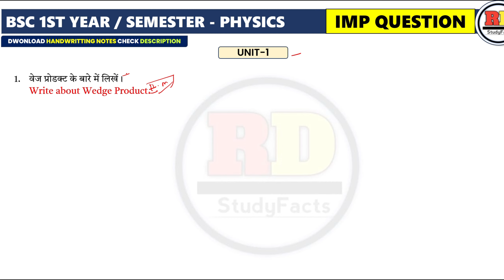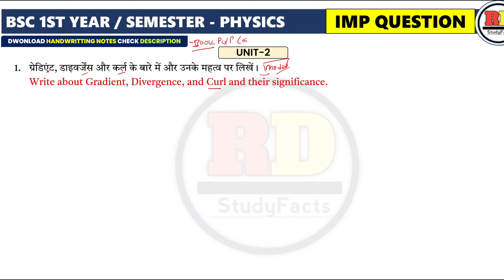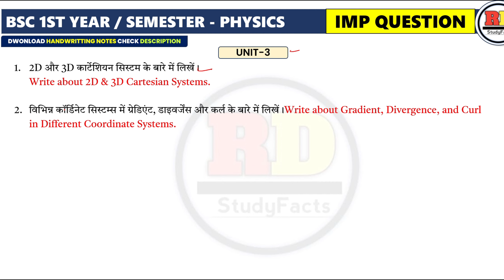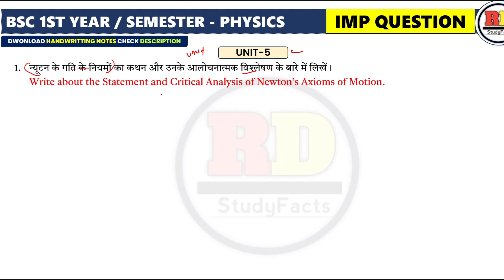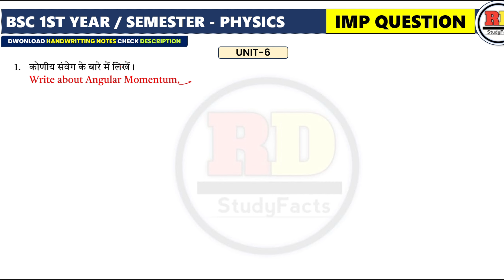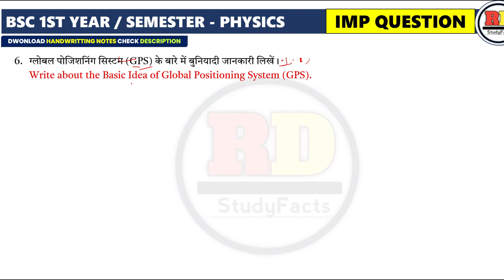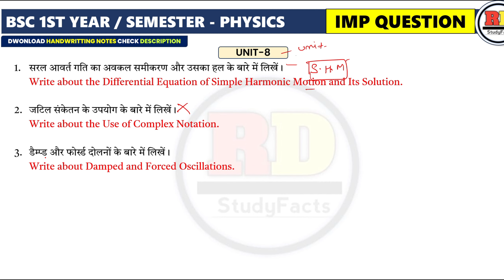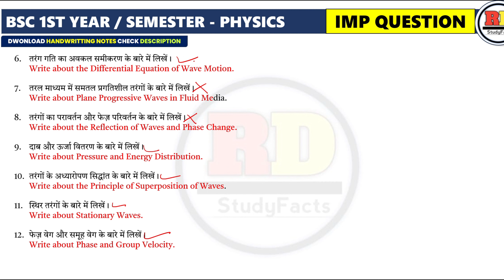Top 10 Most IMPORTANT QUESTION | Bsc 1st semester physics important questions 2024 | Nep Syllabus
✨ Tags ✨
4 Most Important Questions!B.Sc 1st Semester Physics!Be DKDian,B.Sc 1st Semester Physics Important Questions!bedkdian